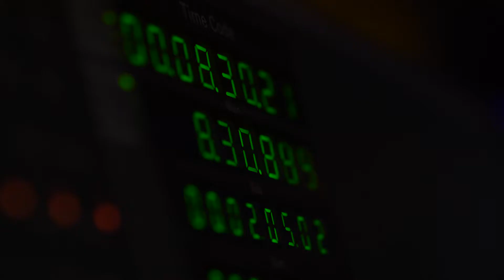ADDY Awards 2019: Promote Your Craf(t) [Official CRAF Teaser]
It’s officially ADDY Awards Season! This year’s ADDYs (addys.captialregionadfed.com) by the Capital Region Advertising Federation (CRAF) serving the Albany, New York, area will be February 27, 2019, and will showcase the amazing advertisement and marketing work done throughout the Capital Region over the last year.

Whether it be on paper, behind the camera, at the keyboard, or at the microphone, CRAF dedicates itself to the profession that built it, and we won’t stop until we’ve perfected our craf(t).

by January 12, 2019.

Video produced by Elevation Ten Thousand, a full-service marketing agency based in Latham, New York